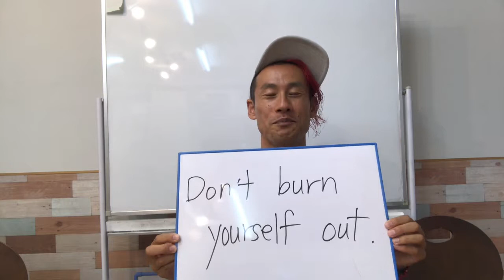Don't burn yourself out. 意味は？#291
世界を旅するサッカーリフティングパフォーマー、そして英語の先生でもあるインディ鈴木が、英語フレーズや英会話をお届けしています！是非ともここで学んで英語を上達させて下さいませ。夢を叶えていきましょう！

今回の表現はちょっとレベルアップ。
burnoutは「燃え尽き、バーンアウト」を意味します。
動詞はburn outで「燃え尽きる」。
burn yourself outで「あなた自身を燃え尽きる状態にする」の意味。
つまりDon't burn yourself out.で「無理しないでね」と訳しています。

Don't work too hard. 「頑張り過ぎないでね」も良く聞く表現。
仕事も良いけど、遊びも休みも貪欲に！^^

インディ 鈴木 / INDY SUZUKI